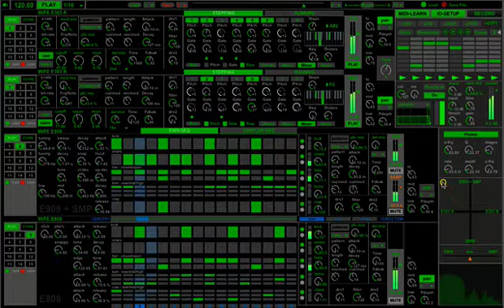"Re-Wifex" Testing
Acid Techno Machine